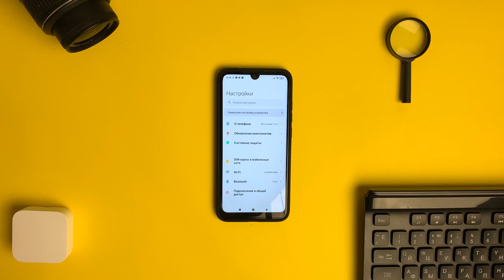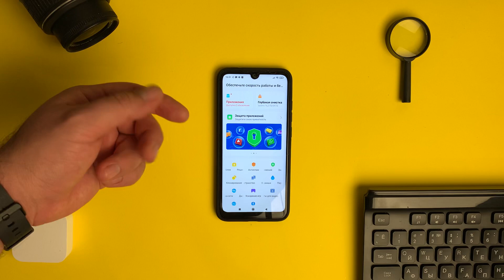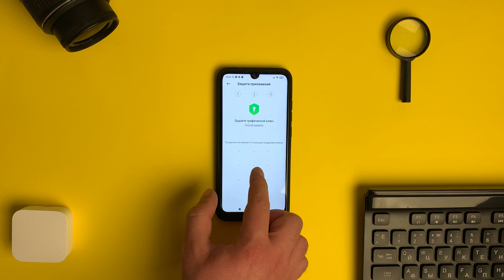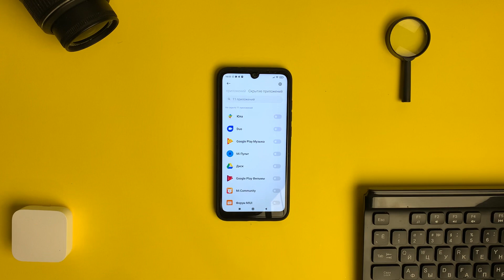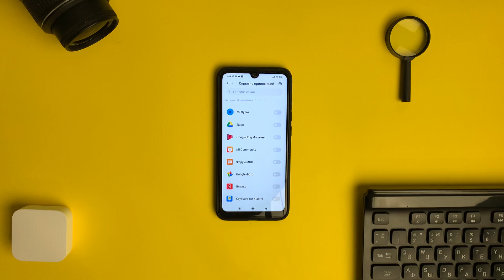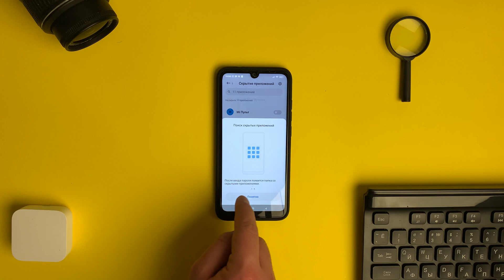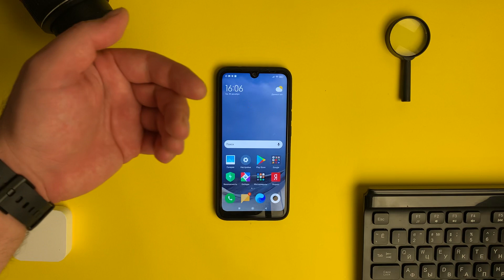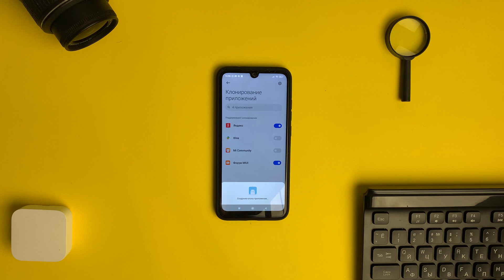Как скрыть приложение на телефоне?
100% способ скрыть приложения на смартфоне.